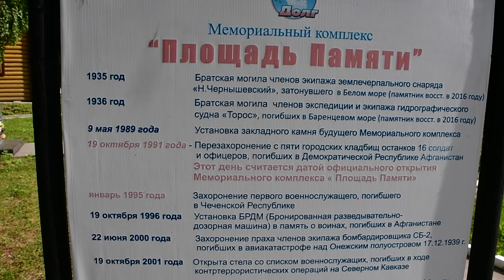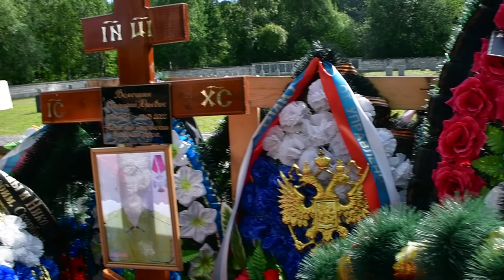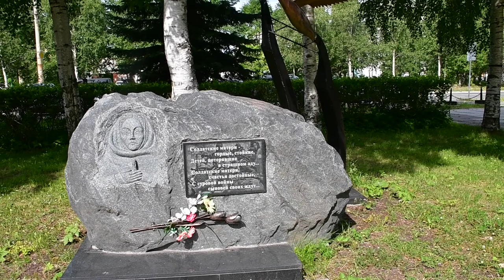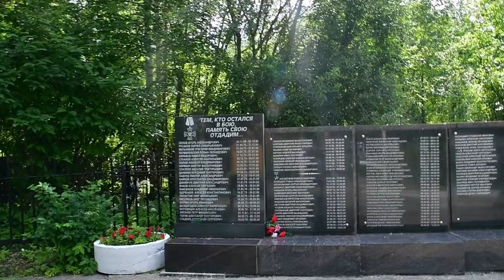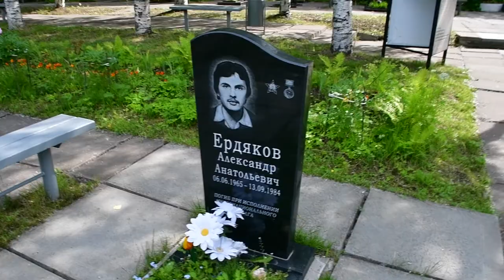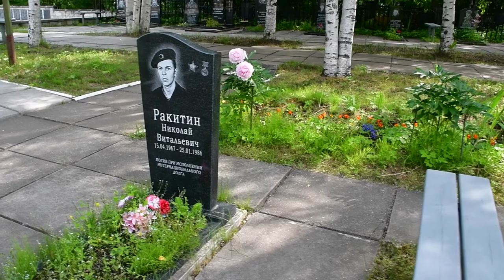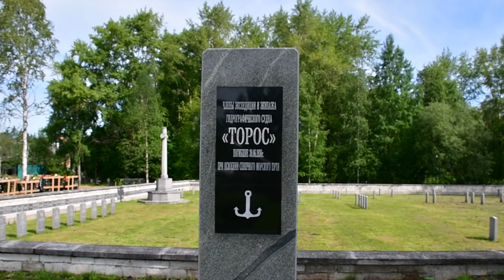Афгано-Чеченский мемориал. Захоронения участников специальной военной операции на Украине.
Афгано-Чеченский мемориал Площадь Памяти на Вологодском кладбище | Архангельск

Афгано-Чеченский мемориал Площадь Памяти на Вологодском кладбище в Архангельске. Мемориал на Вологодском кладбище построен по инициативе благотворительной организации "Долг" в 1991 году. Здесь похоронены павшие в боях солдаты и офицеры из города Архангельска и районов Архангельской области. Мемориал состоит из памятной стелы, мраморных плит на их могилах и поставленной на постамент бронированной разведывательно-дозорной машины.

В 1979 году началась последняя в истории СССР военная кампания – так называемая афганская война, почти за 11 лет унесшая жизни около 15 тыс. человек. В боевых действиях на территории республики Афганистан принимали участие более 2000 жителей Архангельской области. 72 архангелогородца не вернулись домой, 113 были ранены, 33 человека остались после войны инвалидами.

В конце 1994 года в стране началась операция по «наведению конституционного порядка в Чечне». В ней погибли 104 жителя Архангельска, ранены – 103, трое пропали без вести. Память о погибших в этих локальных войнах увековечена в Архангельске мемориалом на Вологодском кладбище.

По инициативе Архангельской региональной общественной организации «Долг» (председатель А. Л. Лелетко) 19 октября 1991 года создан мемориальный комплекс. Прах 16 воинов был перевезён с пяти городских кладбищ на Кузнечевское и в торжественной обстановке перезахоронен. Возле захоронения установлен памятник. Две его каменные части, сложенные из гранитных блоков прорезает узкая вертикальная зловещая щель, за которой, кажется, и притаилась смерть, настигшая наших парней.

В мемориальный комплекс входят: воинское захоронение (16 могил воинов афганской и 16 – чеченской локальных войн); поставленная на постамент из розового карельского гранита бронированная разведывательная десантная машина. Чуть подальше – памятник воинам-афганцам, к которому ведет стилобат с памятными камнями, символизирующими годы войны. Памятник представляет собой скалу – напоминание о горах Афганистана, расколотую на две части. Она составлена из блоков необработанного серого и розового гранита, символизирующих разломанные судьбы погибших и оставшихся в живых. На обеих частях «скалы» – доски с выгравированной надписью: «МЫ ПОМНИМ ВАС» (слева) и «РЕБЯТА ИЗ АФГАНА» (справа). Обе доски – из мрамора; вверху – 5-ти конечная звезда, внизу – перевитая лентой траурная гирлянда. Площадка у скалы вымощена бетонными плитами; на ней установлены мраморные доски с именами земляков, погибших в Афганистане. Возле нее – две гранитные скамьи. Мемориальный комплекс получил название «Площадь Памяти».

В декабре 2009 года, в честь 20-летия вывода советских войск из Афганистана, мемориал оборудовали устройством для жертвенного огня, который зажигается по памятным датам: 15 февраля (день вывода советских войск из Афганистана), в День Победы – 9 мая, 19 октября (открытие мемориала). Автор проекта мемориального комплекса – архангельский архитектор Д. В. Корешков.

На всех образовательных учреждениях, где учились северяне, погибшие в Афганистане, установлены мемориальные знаки. А для воинов, которые захоронены на мемориале «Площадь Памяти» в Архангельске установили новые памятники. На территории мемориала, по благословению митрополита Архангельского и Холмогорского Даниила, заложена часовня в честь пророка Ильи. Память о погибших – священный долг живущих!